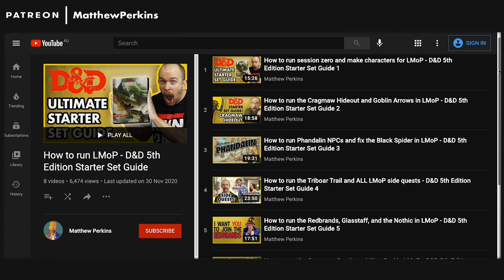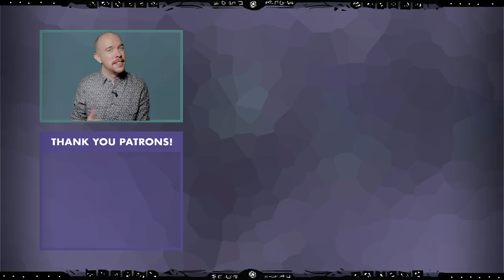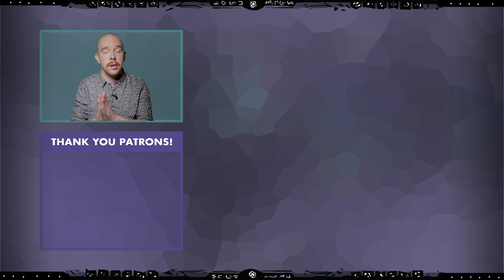How to run Thundertree and fix Venomfang in LMOP — D&D 5th Edition Starter Set Guide 9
Normally I suggest we cut Thundertree and Venomfang from the D&D 5th Edition Starter Set, but I think you could rewrite LMOP to make the green dragon the main focus. Here's how!
▼CLICK▼

This work includes material taken from the System Reference Document 5.1 (“SRD 5.1”) by Wizards of the Coast LLC and available The SRD 5.1 is licensed under the Creative Commons Attribution 4.0 International License available

▼▼ Timestamps ▼▼
0:00 Introduction
0:25 PART 1 What's the deal with Thundertree?
1:05 PART 2 Four reasons to cut Thundertree
5:00 PART 3 How to centre the Starter Set around Thundertree
7:39 PART 4 Final thoughts on the quest and Starter Set